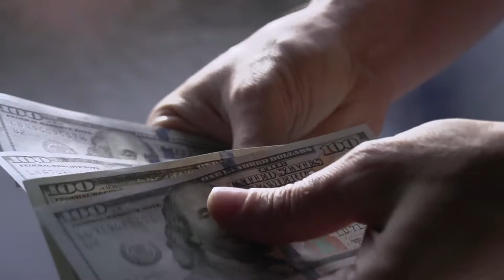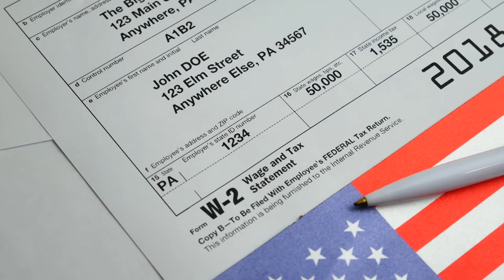Moneycopilot, LLC Channel Trailer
Welcome to the YouTube channel for Moneycopilot, LLC! This trailer sums up what we will be sharing with you. Join us as we share our roadmap to help people along on their journey to better financial health. Your wallet will thank you!